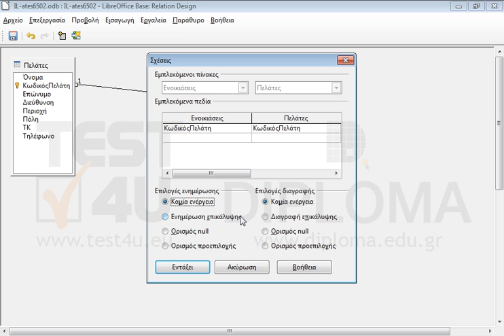Δημιουργήστε μια σχέση ένα-προς-πολλά ανάμεσα στο πεδίο ΚωδικόςΠελάτη του πίνακα Πελάτες και στο...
Δημιουργήστε μια σχέση ένα-προς-πολλά ανάμεσα στο πεδίο ΚωδικόςΠελάτη του πίνακα Πελάτες και στο πεδίο ΚωδικόςΠελάτη του πίνακα Ενοικιάσεις. Nα επιτρέπεται η ενημερώση επικάλυψης και η διαγραφή επικάλυψης από τον πρωτεύοντα πίνακα.